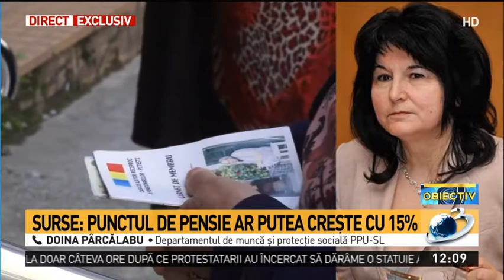Doina Pârcălabu, despre legea de majorare a pensiilor